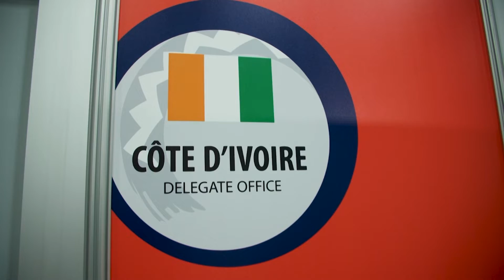Le Flash de 18 Heures de RTI 1 du 15 décembre 2022 par Kolo Coulibaly